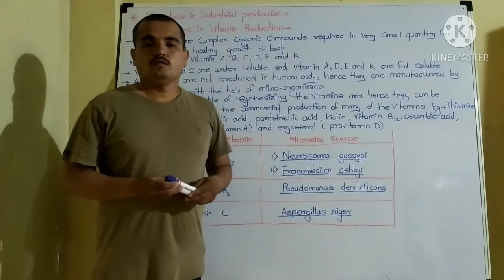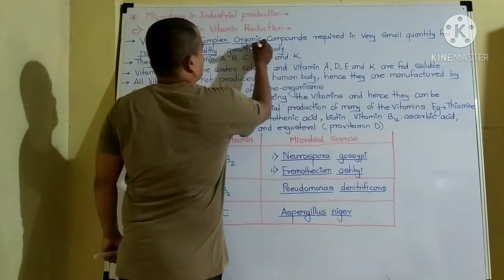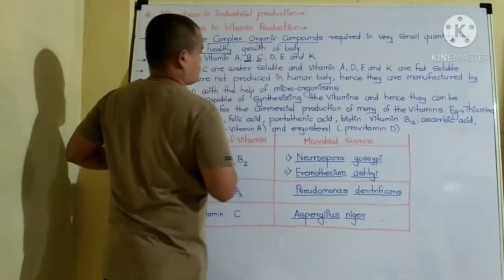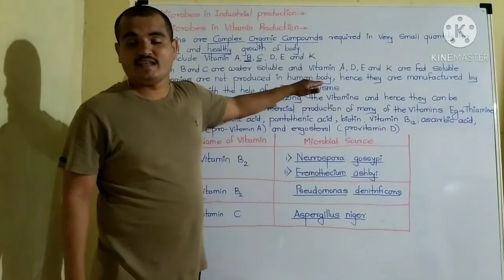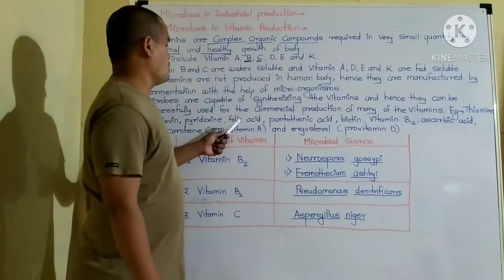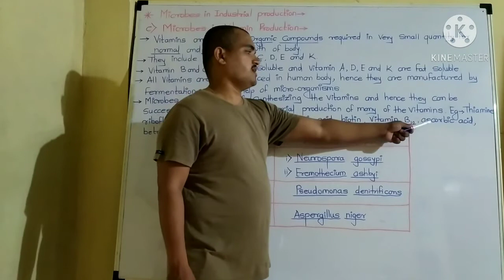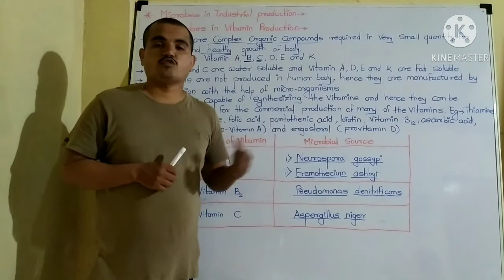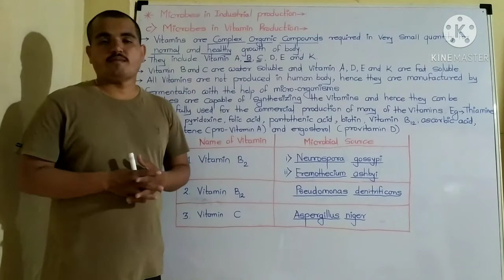Microbes in Vitamin production